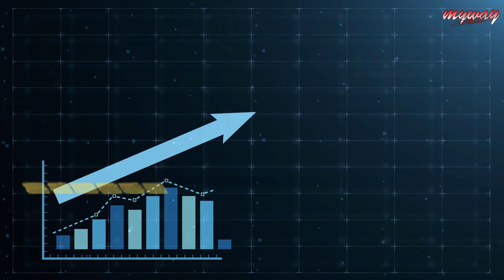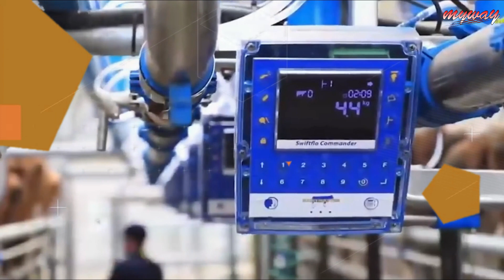আমেরিকাতে গরুর সাথে যা করা হচ্ছে তা দেখলে চোখ কপালে উঠবে || Knowledge Informational Fact Video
MyWay.